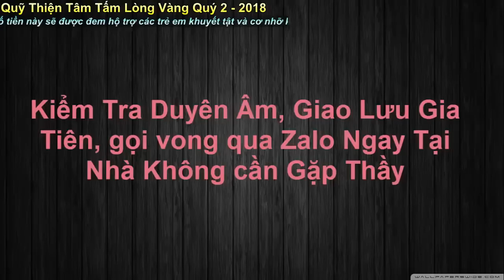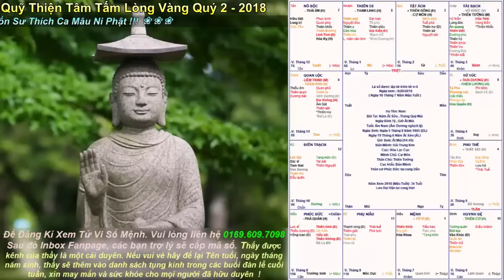Mệnh Tử Vi Bình Địa và cách cục | Tử Vi Số Mệnh